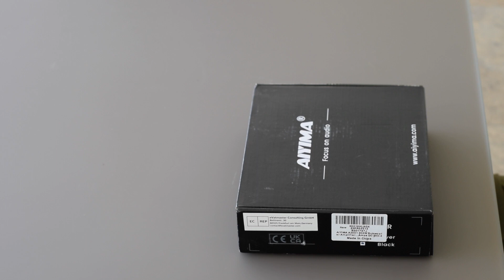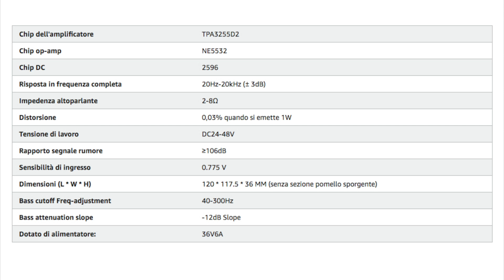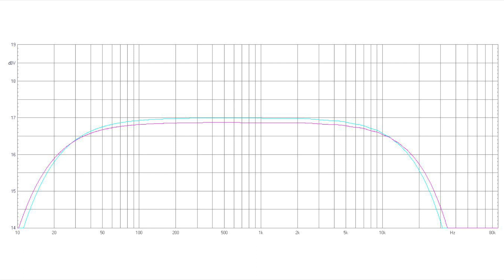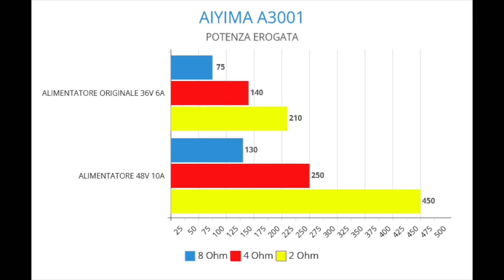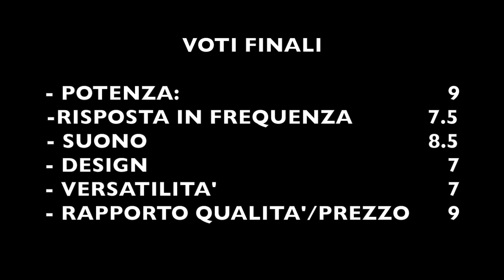Biamplificazione con Aiyima A3001 (Recensione e Misurazioni Acustiche)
Link Amazon Aiyima A3001

00:00 Intro
00:25 Biamplificazione
03:26 Unboxing
04:23 Pannelli frontali
05:53 Pannelli posteriori
06:33 Specifiche tecniche
08:38 Smontaggio
09:45 Misurazioni Acustiche
12:36 Note d'uso e ascolto
13:35 Voti finali
14:13 Prezzo

Questo prodotto mi è stato inviato gratuitamente da Aiyima a scopo di recensione.
Il video non è sponsorizzato e rappresenta la mia opinione personale e imparziale.
Non ho ricevuto alcun compenso economico per la realizzazione di questo contenuto.